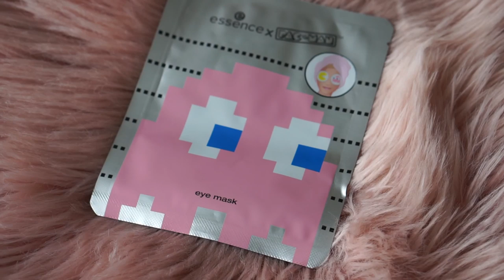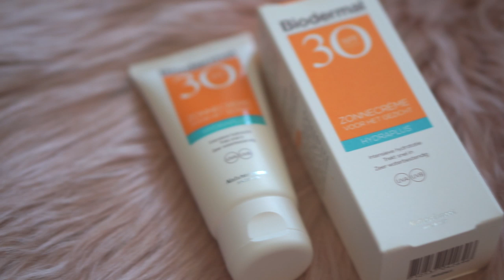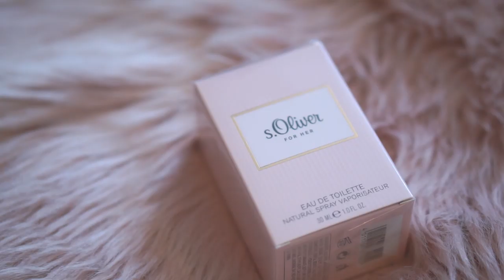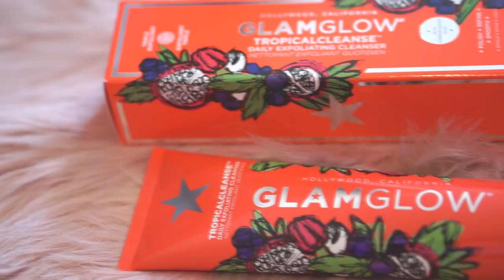MEGA PR PAKKETJES UNBOXING!! | Charlotte Blitzblum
* Sorry voor het niet al te beste geluid. Ik heb echt m'n best gedaan met de techniek, dus gefilmd met mijn beste lens en aparte audio opgenomen etc., maar het klinkt helaas niet top. Ik kon de video natuurlijk niet opnieuw opnemen, dus ik kan er niets aan veranderen. Later in de video komt het geluid wat dichterbij en klinkt het beter.

• APPARATUUR •
Thuis: Sony Alpha 5100 + Sony SEL 50mm F/1.8 OSS lens.
Vlogs: Sony Alpha 5100 + Sony 16-50mm lens.
Edit: Sony Vegas Pro 13.
Thumbnails: Picmonkey.